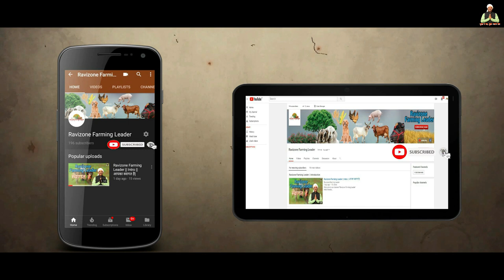आम के बाग में मिलीबग कीट की पहचान और रोकथाम Mango Mealybug Control (फसल सुरक्षा -03)